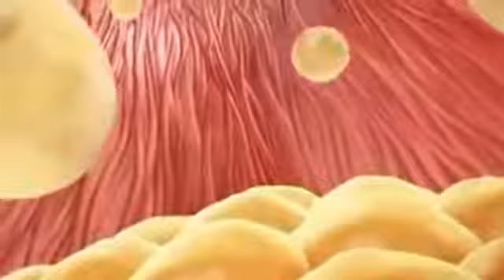Tenho muitos CÁSEOS na GARGANTA, devo RETIRAR as AMÍGDALAS?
caseos,caseos amigdalianos,bolinhas na garganta,bolinha de pus na garganta,amigdalas,dente,dentista,odontologia,Tenho muitos CASEOS na GARGANTA devo RETIRAR as AMÍGDALAS?